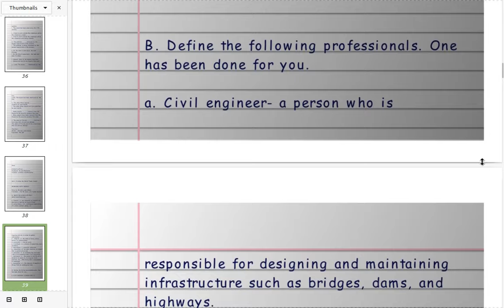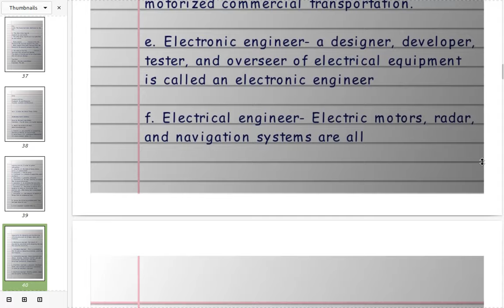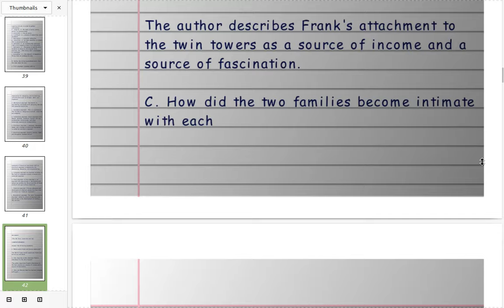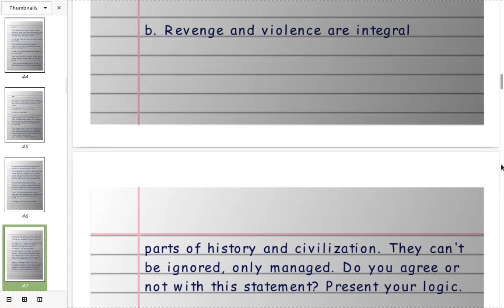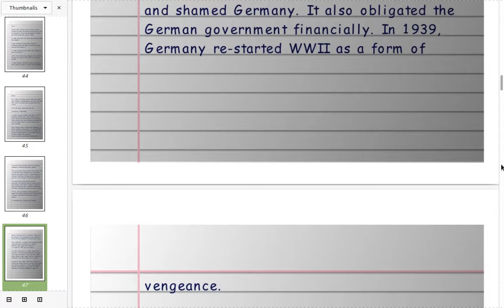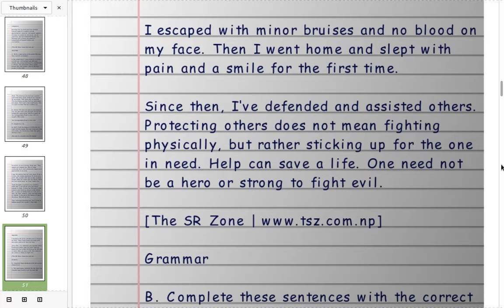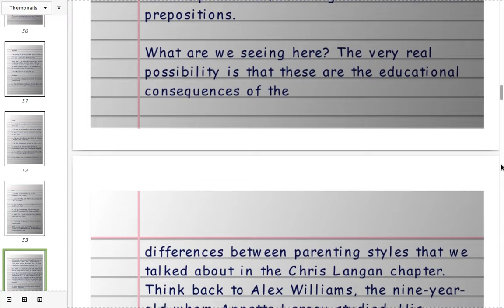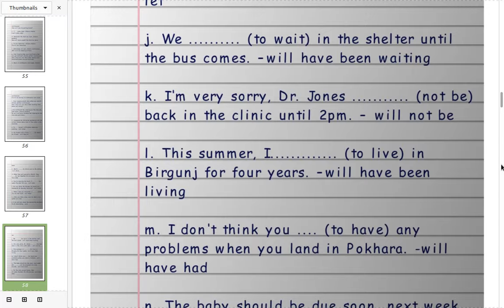Class 12 English Unit 13 History | Exercise Question Answer & Grammar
Our Guide Apps are on Play Store!

Access notes and guides for Class 12 English, Class 12 English Grammar, Class 11 English, Class 10 English, Class 12 Nepali, and Class 11 Nepali on our official website!